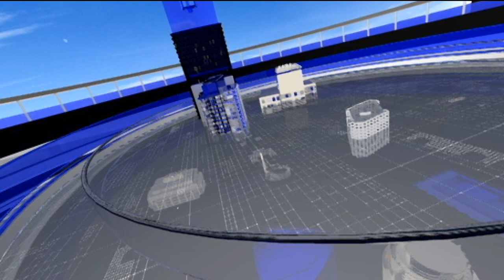Ratha Yatra-2023 ପାଇଁ ଆଜି ପ୍ରଥମ ସମନ୍ବୟ ବୈଠକ |1st Coordination Committee meeting On Puri Ratha Yatra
Lord Jagannath's world-famous announcement on June 20. On Akshay III, the construction of chariots will begin. For this, the first Rath Coordination Committee meeting will be held today. In this meeting chaired by the Central Revenue Commissioner in Puri Pursadan, various departmental officers will submit the action plan report of their department. In the afternoon, a Rath Yatra review meeting will be held at Rajva Guest House in Bhubaneswar under the chairmanship of Maharaja Gajapati.